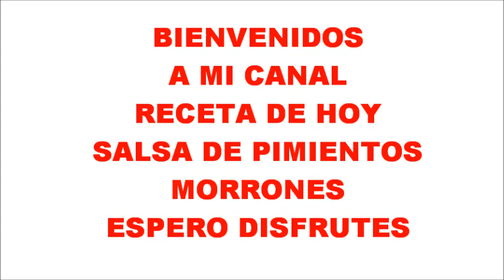SALSA DE PIMIENTOS MORRONES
Salsa Roja de pimientos morrones